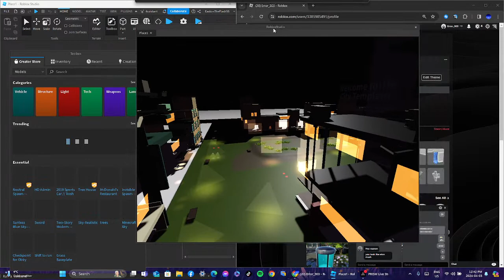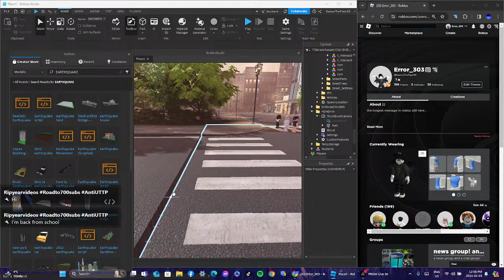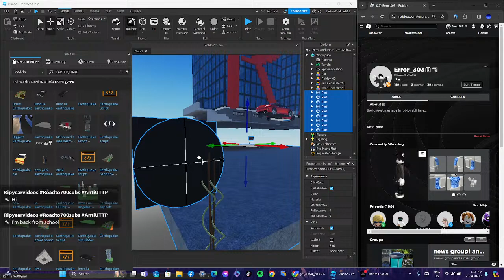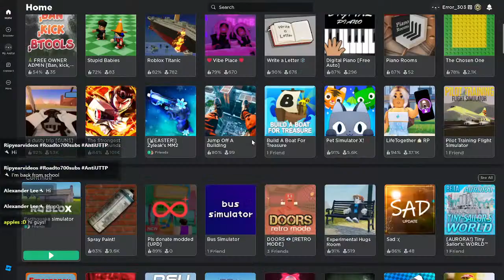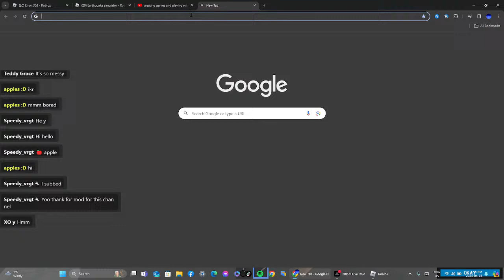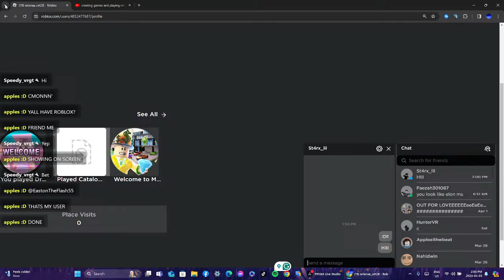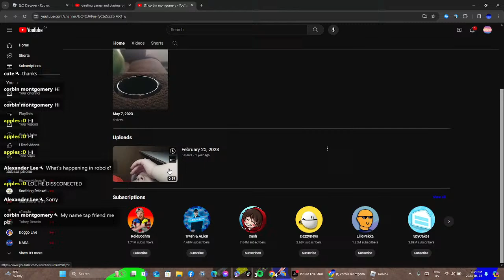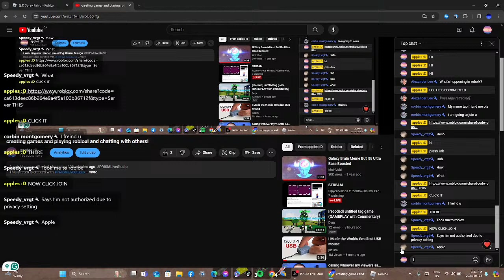creating games and playing roblox! and chatting with others!